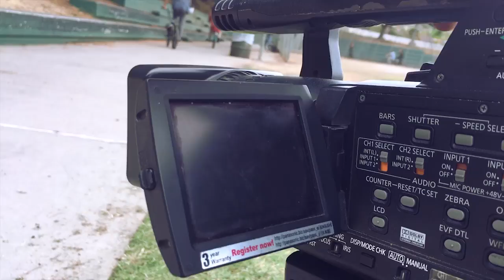BMX STREET - JACOB CABLE IS BACK!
Season1 / Ep. 19- " JACOB CABLE IS BACK ". After a Canadian Kink BMX trips he's back to film for our project! You've seen this spot before, you know everything has already been filmed on it, but you also know there is so much more that is possible. Click play to find out who fought the ledges for a clip and came out victorious!